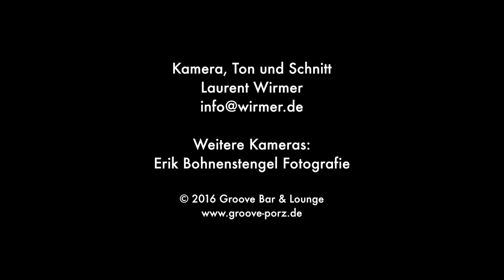KARAOKE DELUXE feat. Mirko Bäumer - Don't Stop Me Now (Groove Bar)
KARAOKE DELUXE feat. Mirko Bäumer
Don't stop me now (Live in der Groove Bar)
Original: Queen 1978

Das Motto von Karaoke Deluxe lautet ja "Wir können alles, ausser singen"... aber hier hat sich Moderator Mirko Bäumer dann doch mal zu einer Livenummer hinreissen lassen - man munkelt, das er das Stück schon öfters live gesungen hat (Als Frontmann der Queen Kings)

Die nächsten Termine von Karaoke Deluxe findest du hier:

karaokedeluxe.de